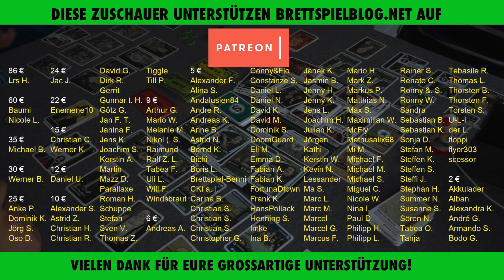Die Brettspielblog Crowdfunding Weihnachtskampagne 2021 - Vielen Dank an alle Supporter!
Vielen Dank an alle die mitmachen!

Vielen Dank!

Weitere Unterstützungsmöglichkeiten:
 ◼︎ Moralisch ◼︎

▸▸▸▸▸▸ Meine Ausrüstung:
▸▸▸ Mein glasklarer Ton